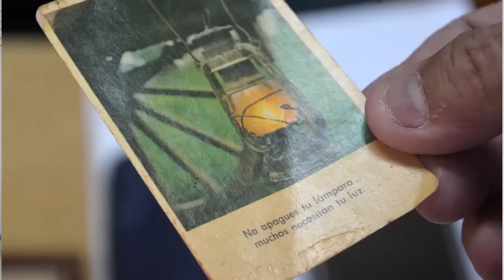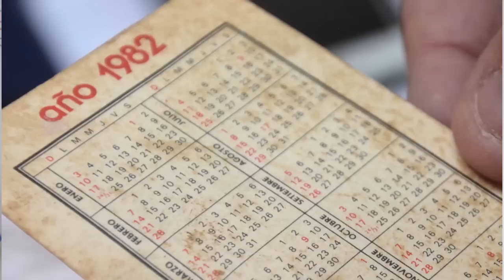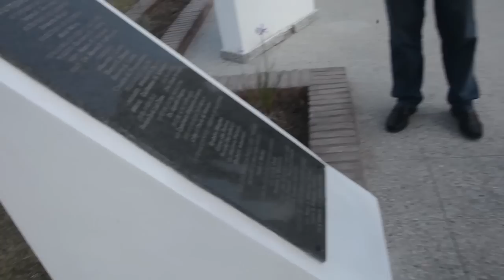Sergio Oscar Bartolucci / Relatos de Malvinas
Veterano de Malvinas de Isla Verde (Córdoba)
Entrevistas realizadas para la publicación gráfica
Relatos de Malvinas / Veteranos del Departamento Marcos Juárez - Córdoba - Argentina

entrevista: Héctor Decándido / Alejandro Cagliero
sonido: David Robledo
cámara y edición: Diego Tosco